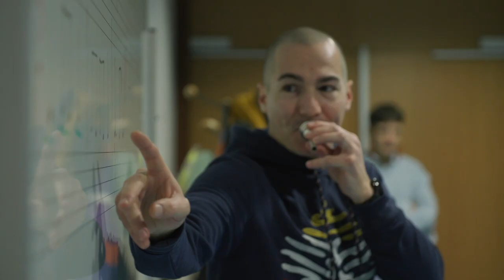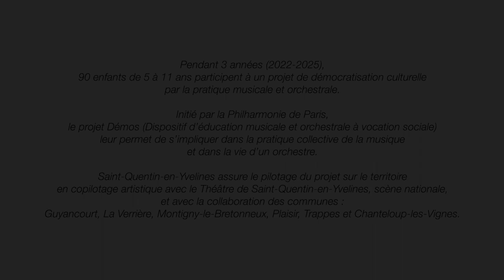DEMOS : Épisodes #3 - Les intervenants artistiques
Près de 90 enfants vivent leur deuxième année de l’orchestre SQY DEMOS. Suivez-les tout au long d’une web-série dont voici le 3e épisode : les intervenants artistiques